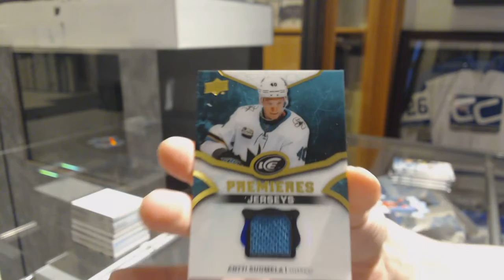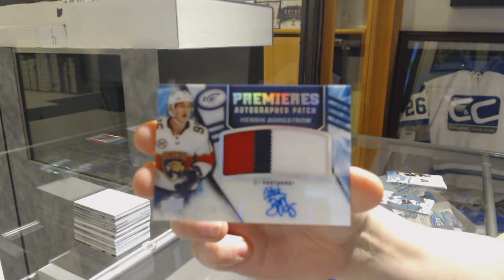Abls' 18-19 Upper Deck Ice Hockey Box Break